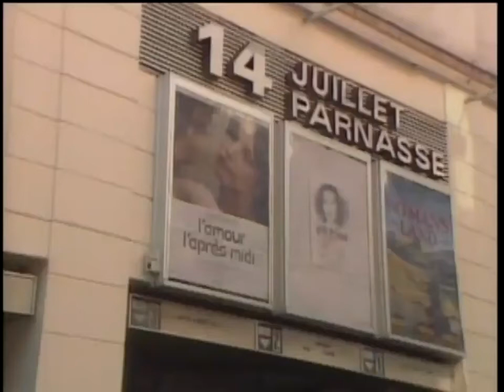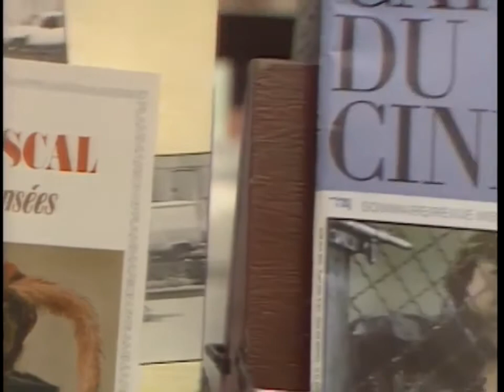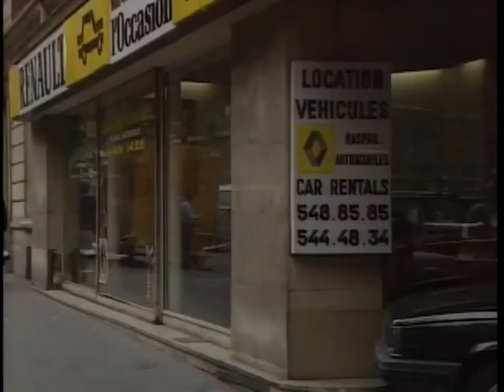Robert and Mireille in 38 French in Action Leçon 38 Karate Episode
Robert and Mireille are getting closer, step by step. Enjoy full subtitles.
In the episode Mireille versus the Foreign Legionnaires. What will be the outcome.  Watch closely. Ca peut toujours servis :-)  Monsieur Guignloil said so.